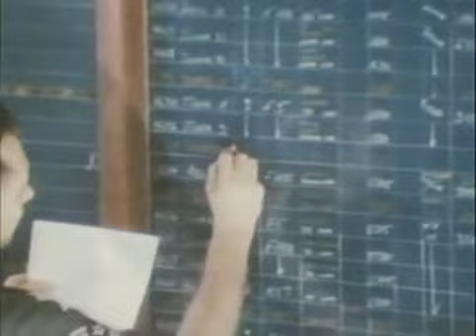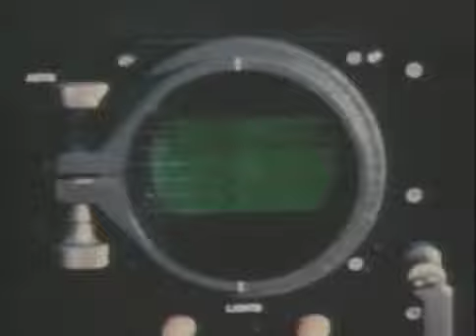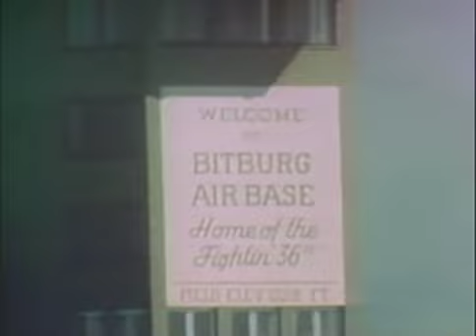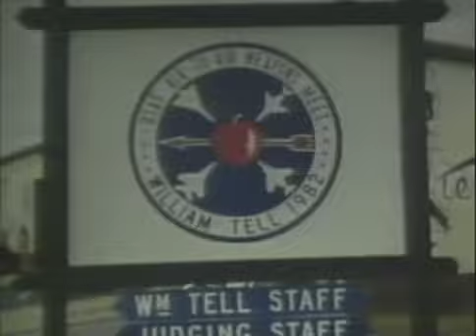McDonnell Douglas F 15 - Title 1